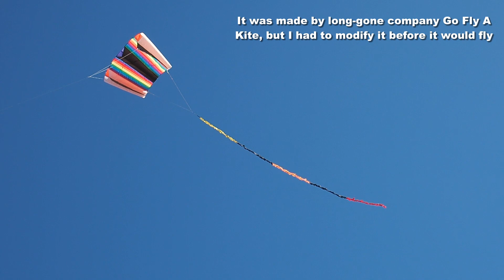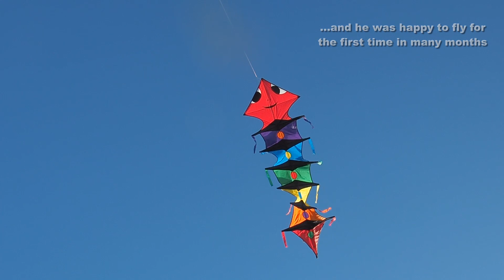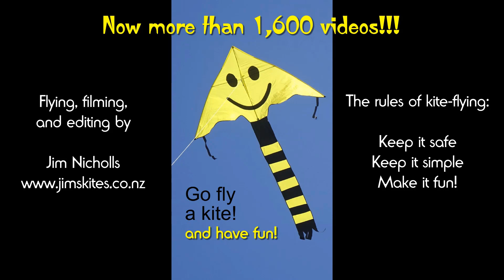Some cheap kites & Peter's treasures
My 1,699th kite video.  I flew a few cheap kites today (and one not-so-cheap), while Peter flew two of the best kites that he has made (although his kites are all good!)